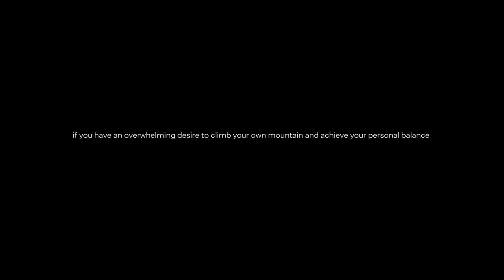BALANCED (Dental Technician) I Image-Film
a short documentary about a dental technician who finds his personal balance in life.